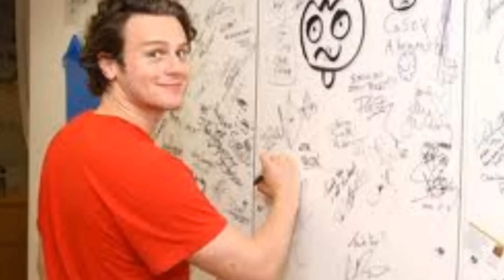jonathan groff ,burning up,now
c'est un regroupement de photo sur une chanson de jonathan groff,dsl certaines photos ne sont pas de bonne qualité je ne possede de rien ni les chanson ni les photos